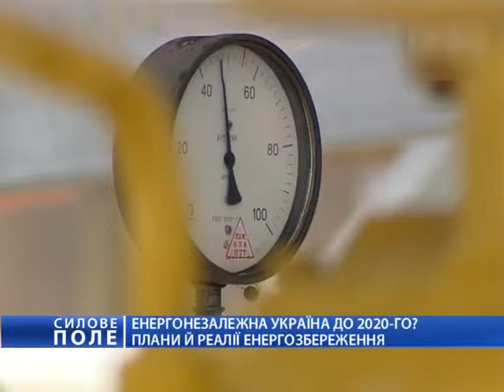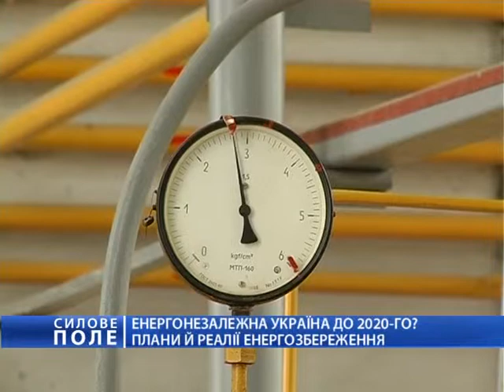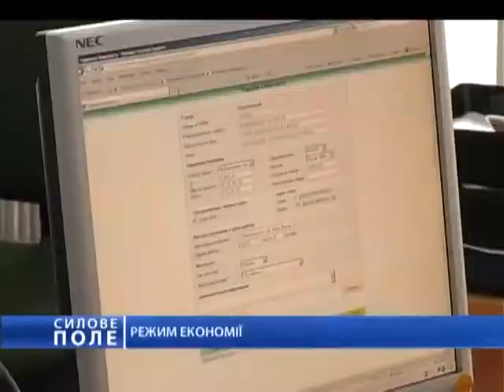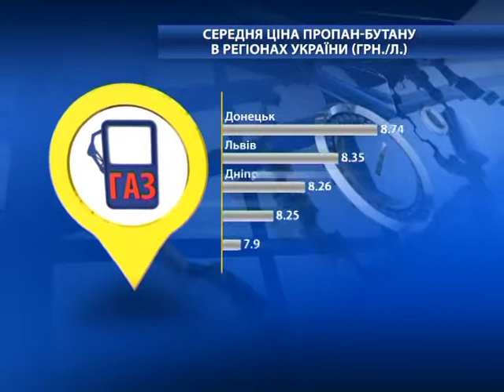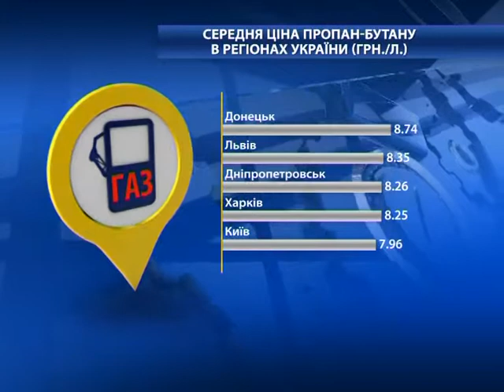За пять лет избавиться от необходимости покупать газ в РФ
Программа "Силовое поле" телеканала "Первый деловой"